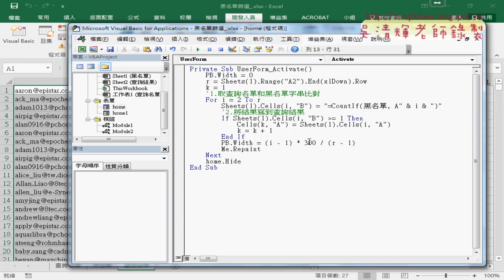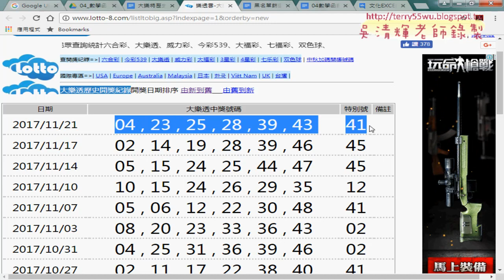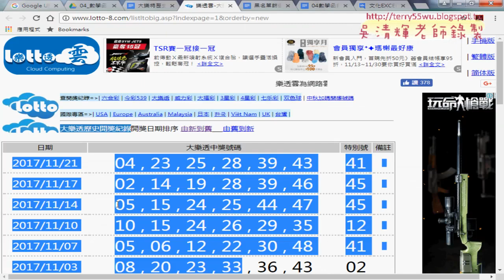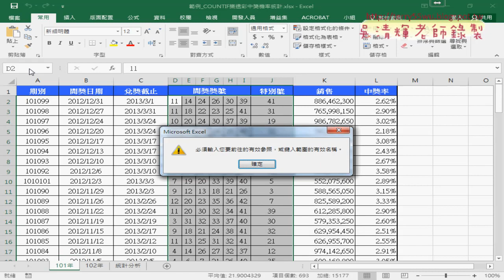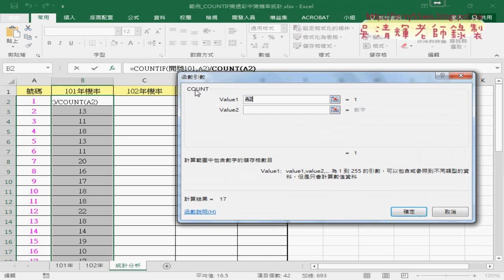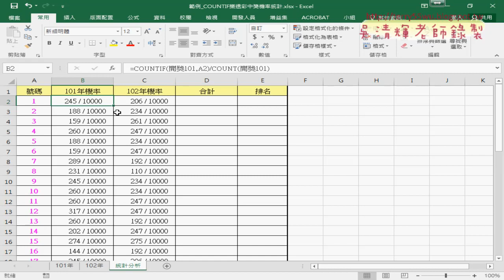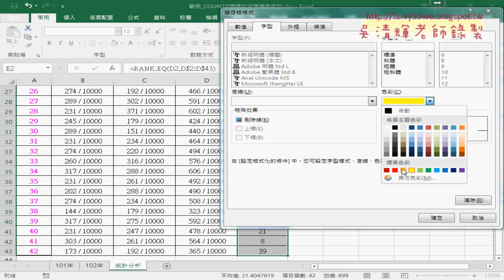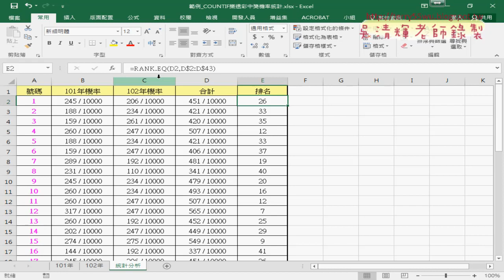01 樂透彩中獎機率解答